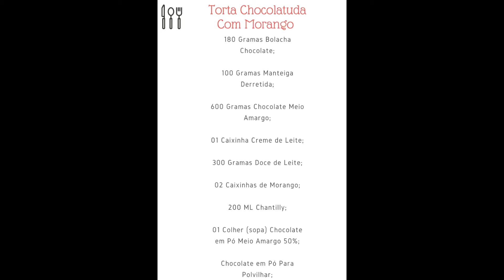Torta Chocolatuda Com Morango | Delícias da Eleni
Oi pessoal!

No vídeo de hoje ensino como fazer uma torta chocolatuda com morangos que fica um espetáculo e não é difícil de fazer!

Torta Chocolatuda Com Morango

180 Gramas Bolacha Chocolate;

100 Gramas Manteiga Derretida;

600 Gramas Chocolate Meio Amargo;

01 Caixinha Creme de Leite;

300 Gramas Doce de Leite;

02 Caixinhas de Morango;

200 ML Chantilly;

01 Colher (sopa) Chocolate em Pó Meio Amargo 50%;

Chocolate em Pó Para Polvilhar;